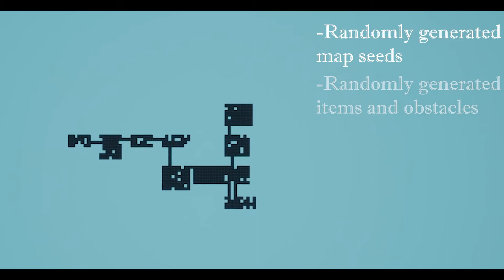Brass Labyrinth | Unreal Engine 5 Game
Levi Walker, Jane Anderson, and Samuel Pinnex combined their efforts to create Brass Labyrinth - a fully functional procedurally generated rouge-like experience. This game generates a random map seed based on pre-set parameters and randomly spawns in items, enemies, and the player character. There are two fully voiced and playable characters; the mage and the knight. Venture into the depths of the Brass Labyrinth, vanquish the trolls, and claim victory!

This version of the project was made using Unreal Engine 5 in November 2021.
(WIP)

Version 0.0.1.0 - ETSU